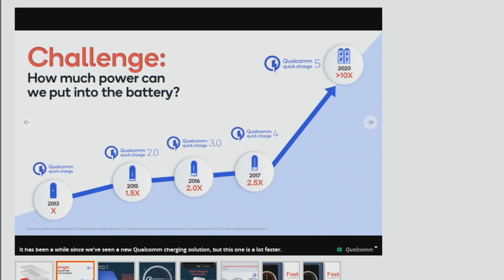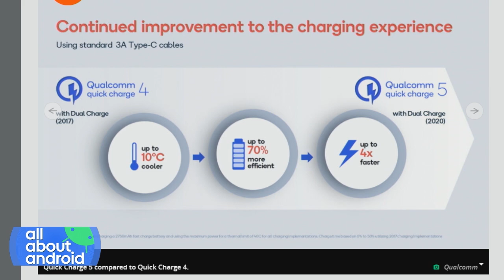Quick Charge 5 is Wicked Fast Charge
On All About Android, Jason Howell, Florence Ion, Ron Richards, and Joshua Vergara discuss Qualcomm's announcement of its latest fast charge technology called Quick Charge 5 that promises to charge a device up to fifty percent in five minutes.